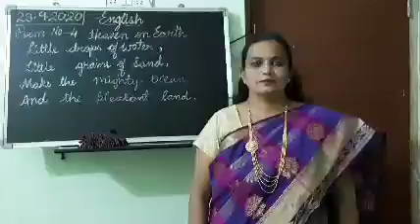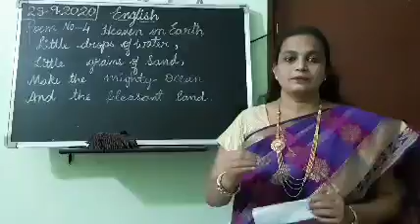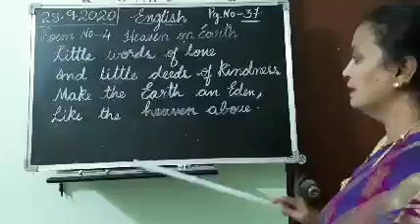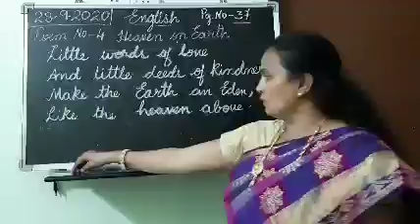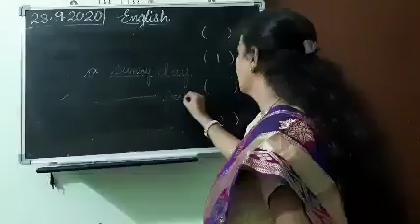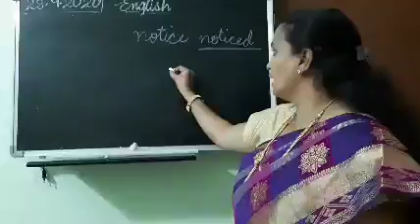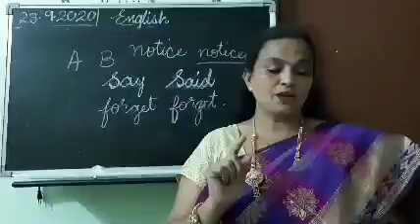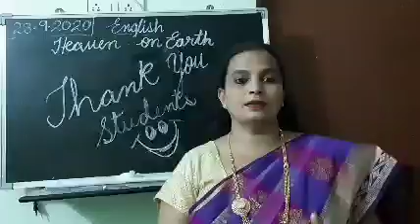Std 4th English Poem No 4